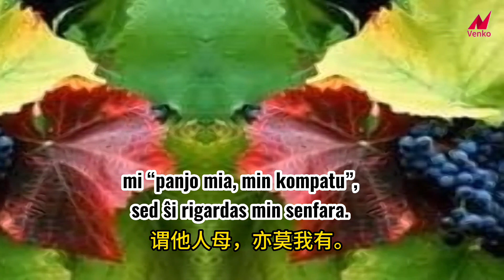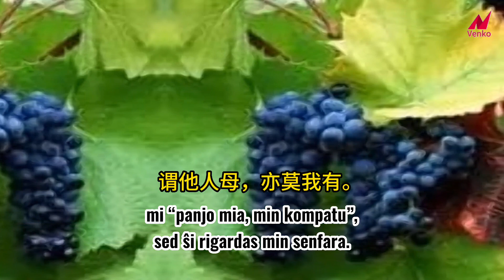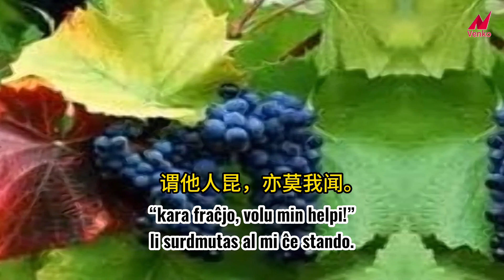La Libro de Poezio 071Juna rifuĝanto 诗经071 葛藟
Esperante deklamita de James Bridge